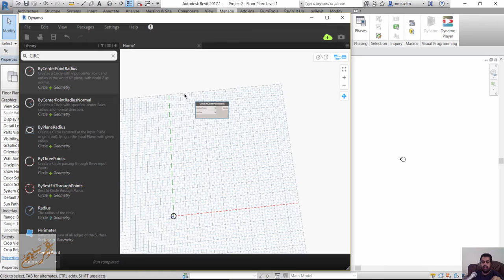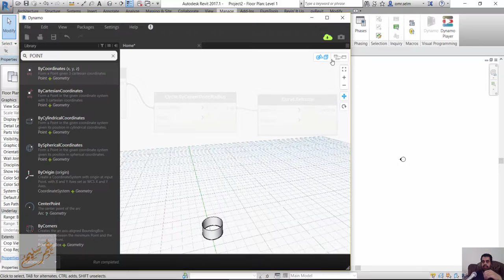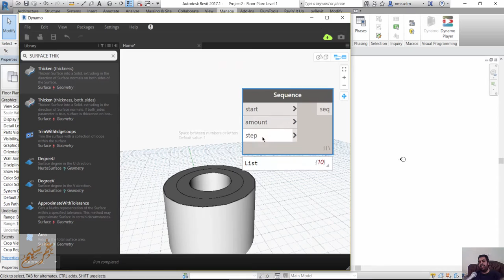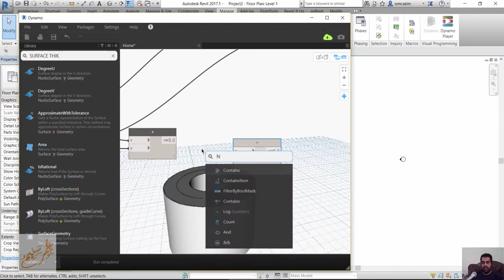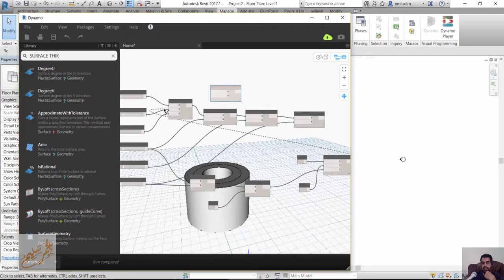DYNAMO Surface Thicken